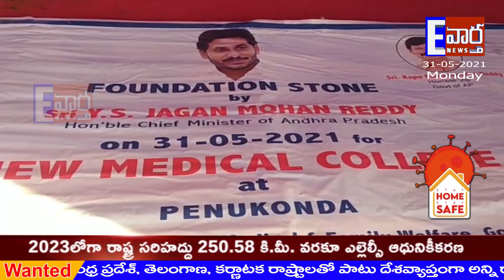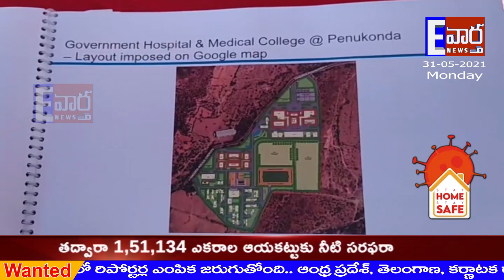పెనుకొండలో49 ఎకరాల్లో450 కోట్లతో మంత్రి మాల గుండ్ల చే.మెడికల్ కళాశాలకు భూమిపూజ!!ATP!!E.VARTHA NEWS!!